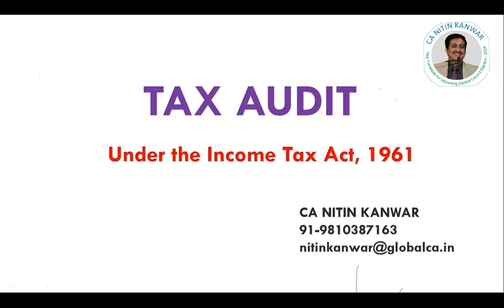Principles of taxation to be kept in mind while doing Tax Audit By CA Nitin Kanwar